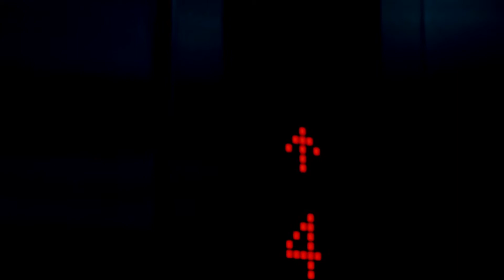Humanidades - primera parte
audios ambiente. Me cuenta como vamos.